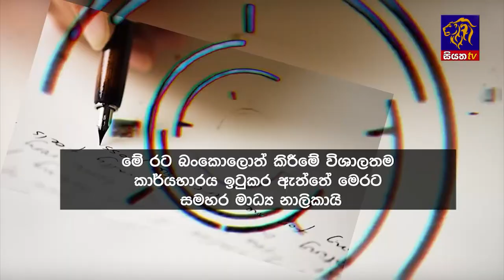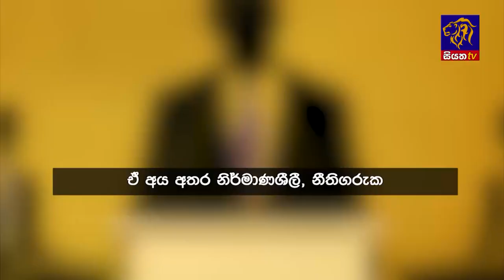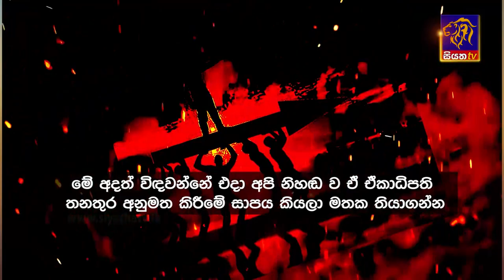Siyatha News | 6.00 AM | 10 - 08 - 2023